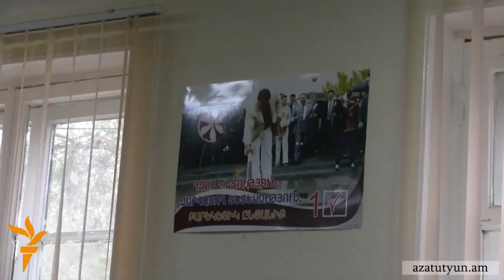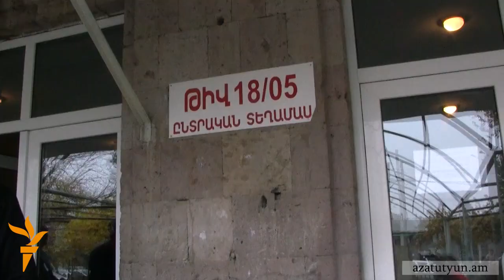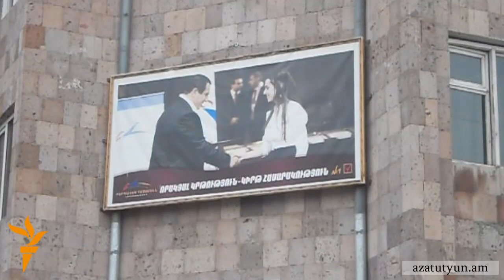Արարատի ընտրությունները անցան ոստիկանության խիստ հսկողության ներքո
Արարատի քաղաքապետի ընտրությունները նոյեմբերի 10-ին անցան ոստիկանության խիստ վերահսկողության ներքո։ Ընտրատեղամասերի մոտ պարբերաբար կուտակվում էին ոստիկանական ավտոմեքենաներ, իրավապահները, այդ թվում՝ հատուկ ջոկատայիններ, խումբ-խումբ հսկում էին տեղամասերը, որոշ տեղամասերում ոստիկանները նույնիսկ մուտքի մոտ պատ էին կազմել։